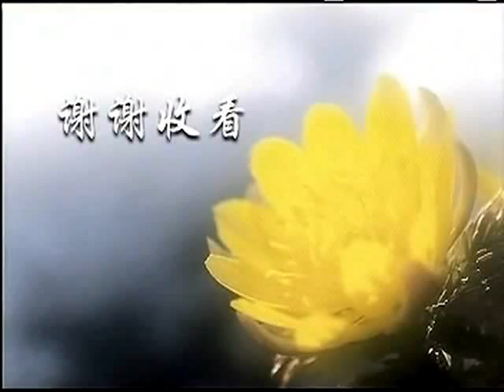15/12/2007 - 钟茂森博士讲: 为什么要学习因果教育 (第二集 - 上集)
启讲於新加坡博览会第二厅　　档名：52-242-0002 共二集